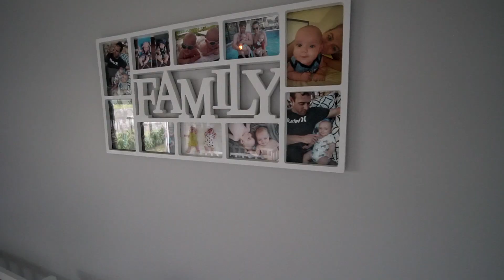1 Nord Street Speers Point